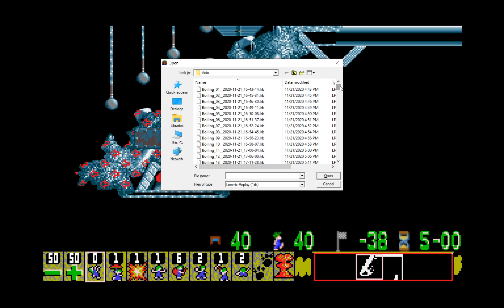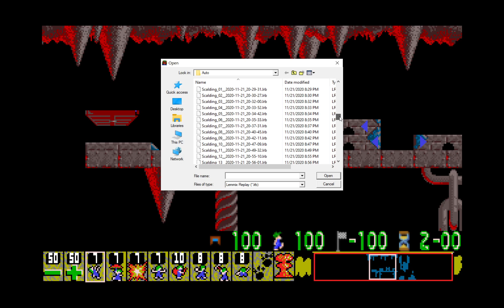GigaLems V1.0 NL V1.43 (Scalding 1 - 15)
Scalding 1 - 15 of GigaLems. Scalding 3 is a great favorite of mine. I like the sense of urgency of being as quick as you can due to the time limit. Not hard but not easy either.

Scalding 5 title appears to have been inspired from the Pimolems level of almost a similar level title. Really nice one and far easier than the Pimolems level.

Scalding 6 is a good one, but I don't understand its repeat, where I used the exact same solution.

Scalding 7 I like how it's a 7-of-everything which goes along with the title, as well as the level position in the rank, being the 7th level.

Scalding 8 is a really good puzzle to think through and solve. Time is unusually tight here, but that's because I allowed it to be.

Scalding 10 is a somewhat difficult level but a good one. It seems simple, but it's deceptively hard.

Scalding 11 takes some thought to figure out how to get the bottom crowd to the exit. Nice puzzle here.

Scalding 12 is somewhat hard but once again a favorite of mine, especially with how it's a builderless level. Must be quick here before you lose too many.

Scalding 14 uses a similar level idea to Scalding 6 of having the crowd take a detour so as to give the worker enough time to forge the path. Nice one here.

Scalding 15 I'm sure I could had saved more had I maybe maxed out the RR and had the last few lemmings out of the hatch do the work.